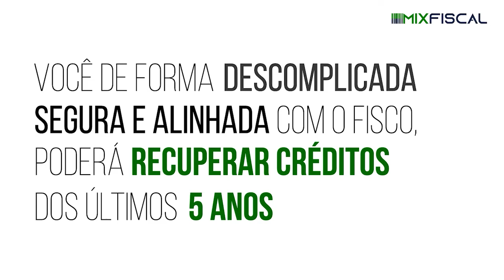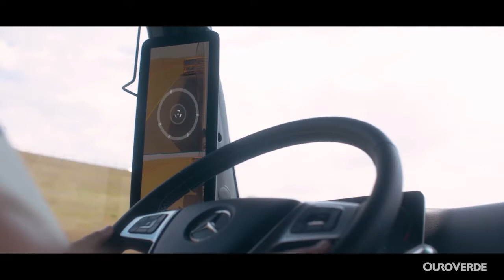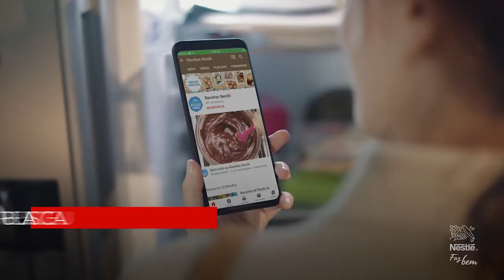A Gestão de Categorias como elemento transformador da sua Loja / Supermercado - Rogério Machado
Palestra: A Gestão de Categorias como elemento transformador de sua Loja / Supermercado.

Palestrante: Rogério Machado - Gestão de Negócios - Agillys Consultores & Associados.

Quem é Rogério Machado?
Executivo de grandes companhias brasileiras e multinacionais, com mais de 30 anos atuando no varejo para grandes companhias do segmento. Foi Gerente Geral Pão de Açúcar e Diretor Carrefour, com atividades em vários estados, além de operações especiais em outros países.

Graduado em Administração de Empresas, possui MBA em Gestão Empresarial pela FGV e MBA in company em Varejo pelo Instituto PROVAR/USP. Atualmente é palestrante, professor na Fundação Getúlio Vargas em Estratégia Empresarial e da

AGAS - Associação Gaúcha de Supermercados, Consultor da Associação Baiana de Supermercados, colaborador da Super Revista como escritor da coluna Dicas do Rogério e escritor dos livros: Planejando o seu negócio para obter melhores resultados e O Poder das Centrais de Negócios.

EU SEI O QUE VOCÊ QUER PARA O SEU SUPERMERCADO!
VENDER MAIS.

Porém isso é apenas o começo. Sabe por quê?

Porque o que você quer é ter uma vida melhor, com tranquilidade, com um negócio sustentável, gerando riqueza, oferecendo uma vida melhor para seus colaboradores, família e para si mesmo.

Vender mais é o resultado das inúmeras variáveis que você precisa compreender: tamanho da área de vendas, o número de itens, checkouts, display de loja, perdas, entre outras, mas acima de tudo, entender o comportamento do seu cliente.

Se está aqui é porque deseja mudar de nível, fazer com que o supermercado cresça e sua vida se transforme.

AQUI VOCÊ É SUPER!

Criada com objetivo de atender os varejistas de bairro e vizinhança, a 20ª Expo Supermercados proporciona: Negócios, Experiências e Inovações.